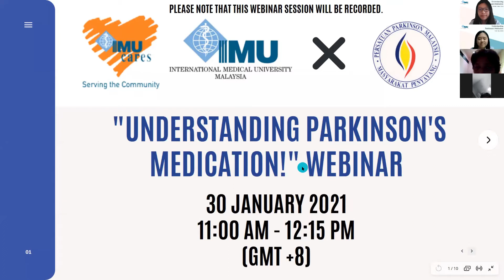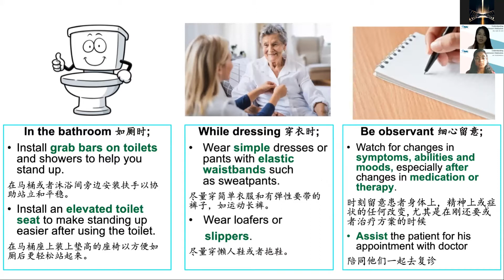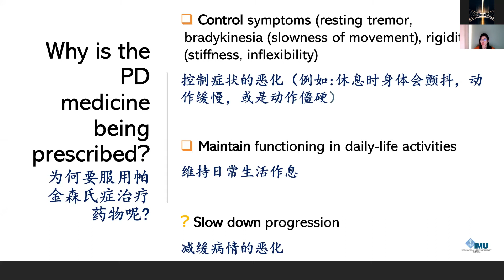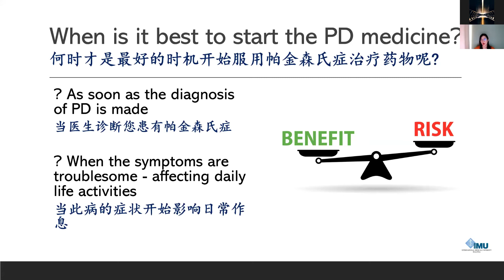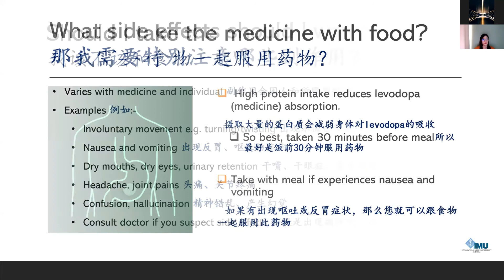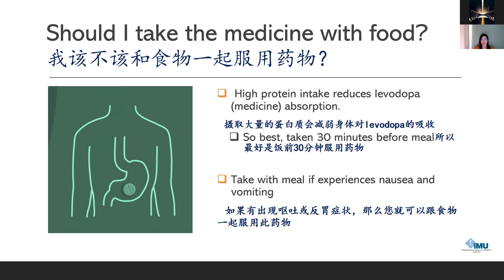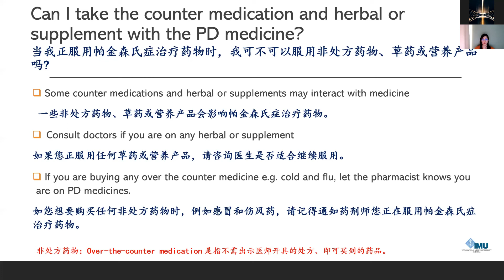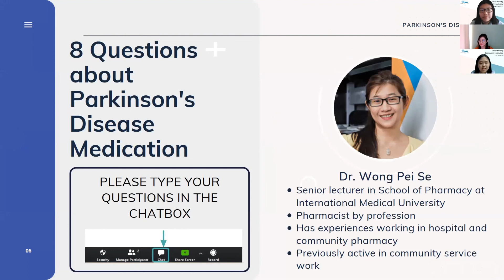Understanding Parkinson's Webinar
The above webinar is a collaboration between IMU and MPDA.  It was organised by their 3rd year pharmacy students.

The webinar is divided into 3 parts:-
(a) Understanding Parkinson's presented by the organising committee comprising 3rd Year IMU Pharmacy Students.
(b) Eight Frequently - Asked Questions about Parkinson's Medication by Dr. Wong Pei Se (Senor Lecturer, School of Pharmacy, IMU)

MPDA would like to extend its thanks and appreciation to the organising committee comprising Raxshanaa, Tiong Shao Qin, Tiew Jian Kai, Yap Jia Xing, Roshini and Hor Pei Zhi and learned speaker, Dr. Wong Pei Se. Last but not least, special thanks also go to IMU Cares for their support towards this webinar.